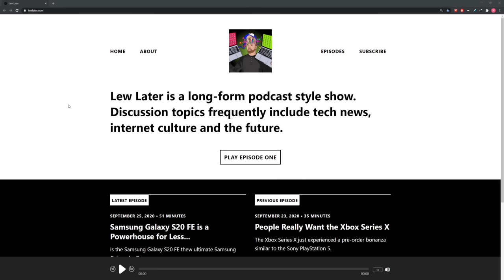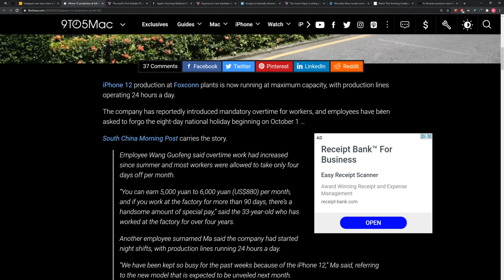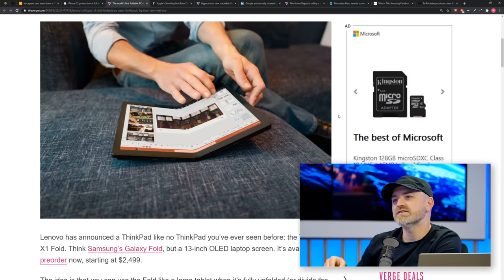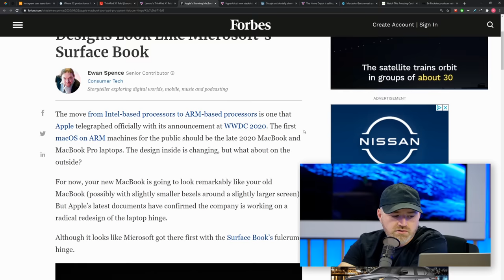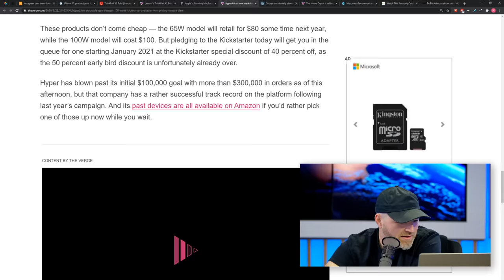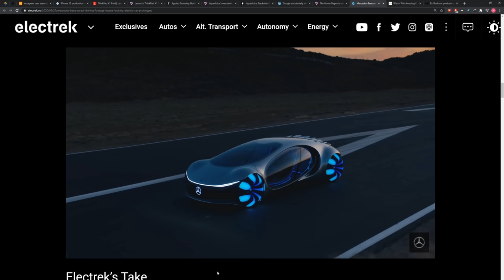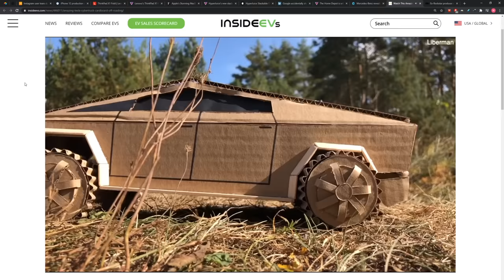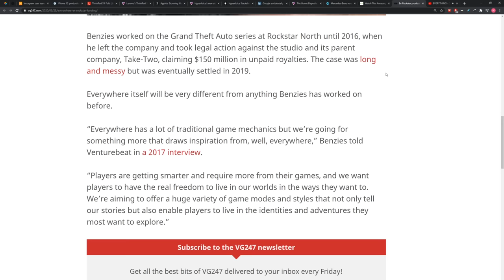PS5 Fine Details Revealed in New Photos and Tear Down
The PlayStation 5 controller gets an early examination and tear down. Apple is BOOSTING iPhone 12 production with Foxconn lines working 24 hours a day.